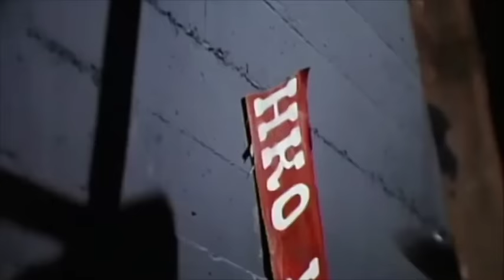Jeff Wincott fight scenes (1) "Martial Outlaw" karate, Kali, eskrima martial arts archive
Great  fight scenes from Martial Outlaw.
Jeff Wincott

training, yukimishima